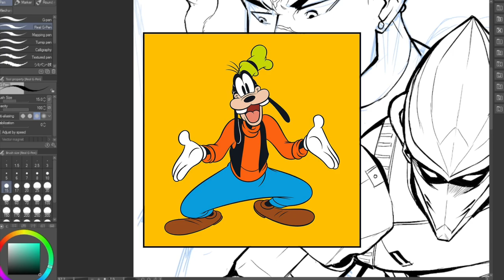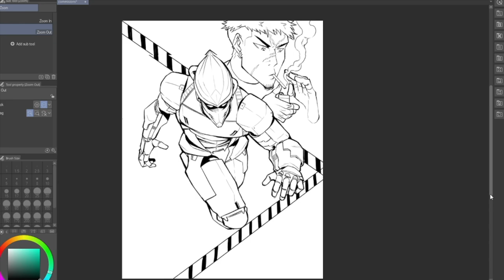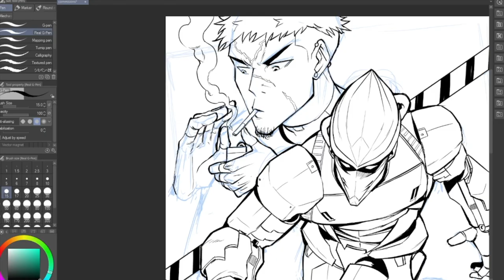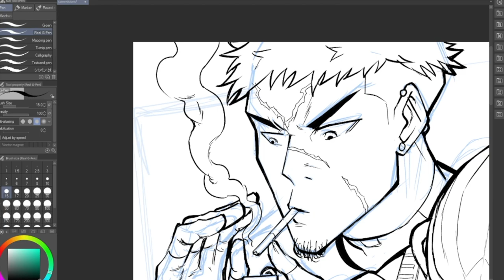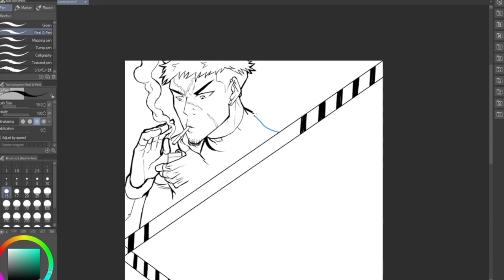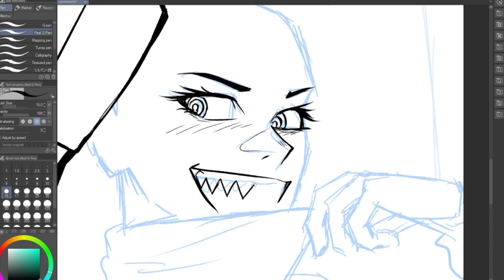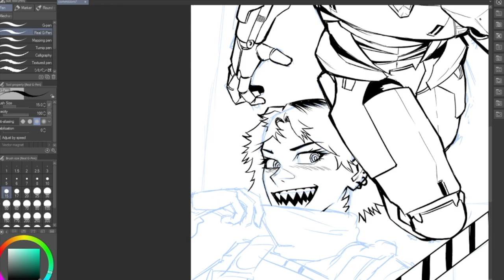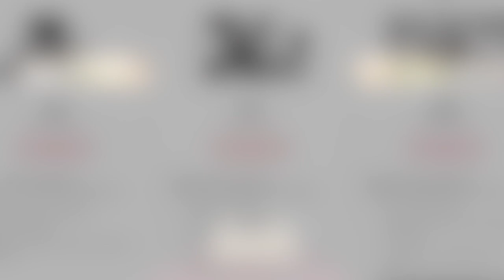6 Of the WORST Drawing Advice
(in this video I go over the 6 worst drawing advice I've ever heard)

►COMMISSION INFORMATION:
1) If you would like a commission of original or fan art from me, head over to my Instagram and send me a direct message
2) On my Instagram Highlights, titled: Commissions, you can find my prices and my rules.

Wehrmut - Godmode
Ocean View - Dyalla
Stayin' Lazy - Godmode